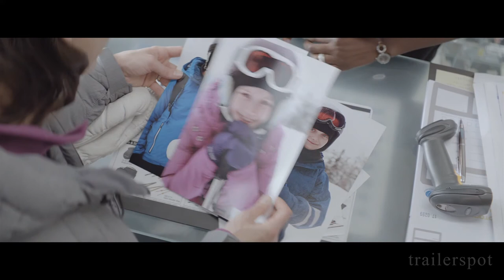HÖHERE GEWALT | Trailer [HD]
"Höhere Gewalt" (Trailer deutsch german)
Darsteller: Brady Corbet, Kristofer Hivju, Lisa Loven Kongsli, Johannes Kuhnke, Clara Wettergren, Vincent Wettergren u.a.
Regisseur: Ruben Östlund

Genre: Filmdrama
FSK:
Land: SE/DK/NO
Produktionsjahr: 2014
Originaltitel: Force Majeure / Turist
Filmverleih: Alamode/FilmAgentinnen
Filmlänge: 118 Minuten

Eine junge schwedische Familie macht Skiurlaub in den französischen Alpen. Die Sonne scheint, die Pisten sind herrlich, das Berg-Idyll perfekt. Doch plötzlich geschieht beim Mittagessen auf der Restaurant Terrasse die Katastrophe: Eine Lawine rast mit voller Wucht auf sie zu. Panisch ergreift Mutter Ebba die beiden Kinder - panisch ergreift Vater Tomas ... die Flucht. Als sich der Nebel legt, sind alle unversehrt. Das große Unglück ist zwar ausgeblieben, doch zurück bleibt der Schock über Tomas‘ Handeln. Die Kinder streiken, die Ehe kriselt und Tomas muss schwer mit seiner mangelnden Courage und seiner angeschlagenen Männlichkeit kämpfen.

• "Von allen Satirikern unter den Filmschaffenden zeigt Östlund vielleicht die raffinierteste Art von schwarzem Humor." (Variety)

• "Brillant und bitterböse ... Östlund gelingt es, Humor und feine Beobachtungen mit in diese Thematik einfließen zu lassen, die dem Film aller Rigorosität zum Trotz eine große Wärme und Sensibilität verleihen." (Kino-zeit.de)

DANKE! ^^

höhere gewalt, trailer, deutsch, german, trailer deutsch, deutscher trailer, kinotrailer, kinofilm, kinostart, höhere, gewalt, film, kino, dvd, blu-ray